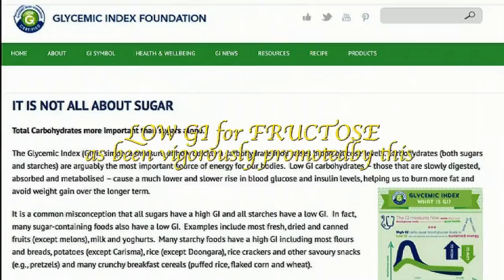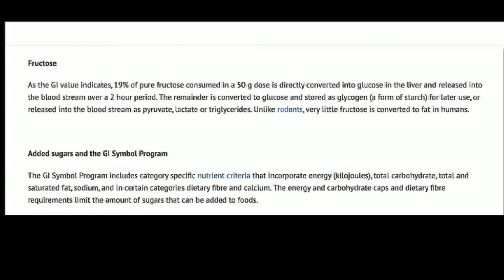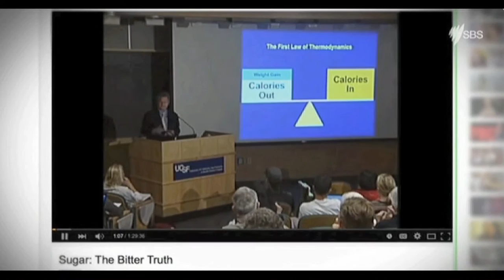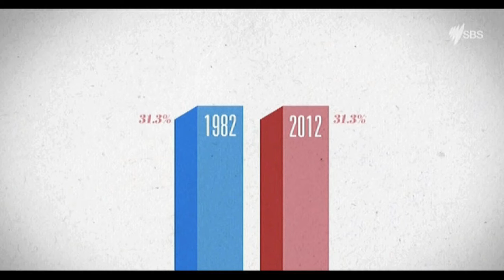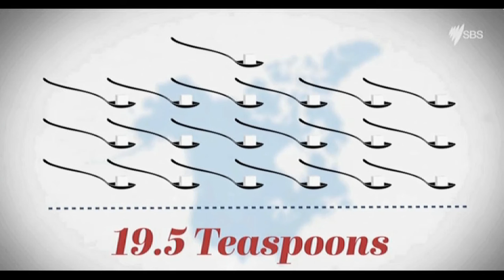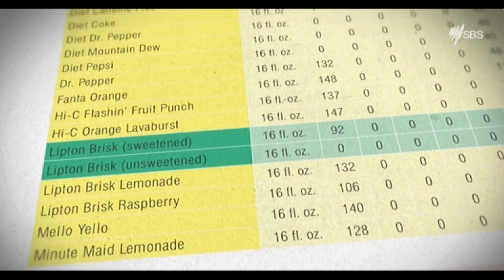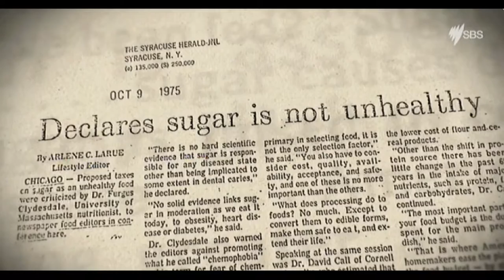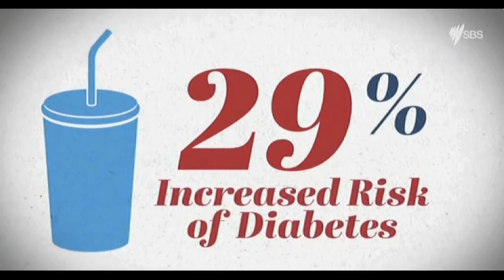BOGUS GLYCEMIC INDEX PROMOTES TOXIC SUGAR CONSUMPTION